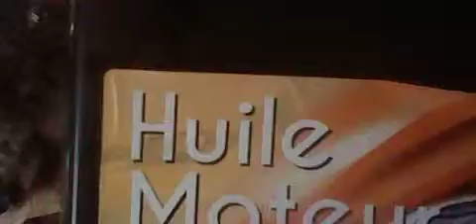remplissage du carter d'huile plus demande au internaute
cher communauter aider moi mes segment sont identique parfeu idem comment les dissocier ?? merci bonne video